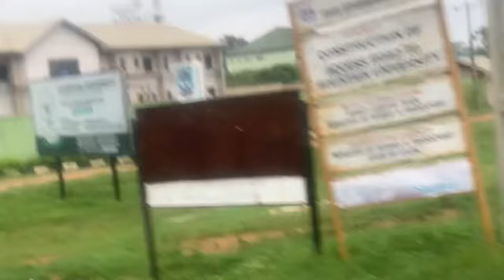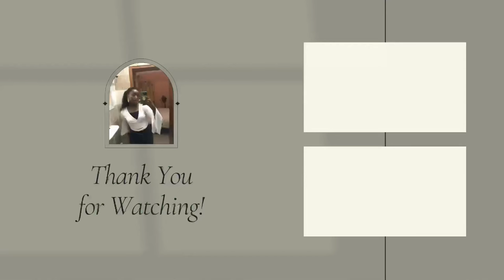UNI FINALS #2: BACK TO SCHOOL VLOG + SETTLING DOWN & A LOT MORE || FOUNTAIN UNIVERSITY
Hi guys We’re back with the uni vlogs and I hope y’all enjoy this video. Love you!!